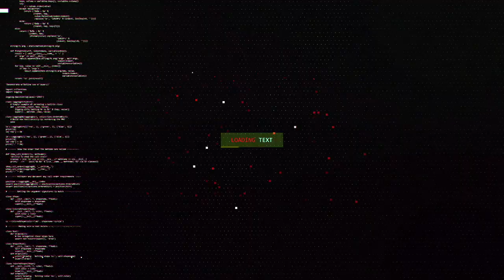S01 E32 - Semi finals 2 - Marksmen Vs Sherdils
Its down to the wire for the Marksmen and the Sherdils.  Marksmen have had the upper hand in both their previous meetings. But, it's never over till the fat lady sings. Ritz, a shrewd strategist, will have an ace up his sleeve to break the Marksmen momentum. V3nom on the other hand knows they can't defeat Hans and will have to focus on bagging the other three games if he wants to move onto the finals.